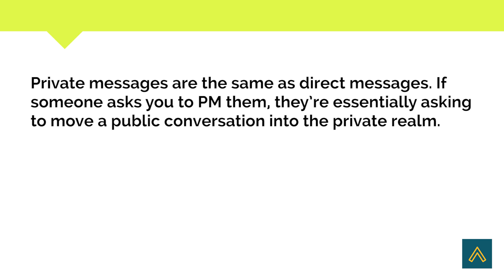Full Form Of PM | Text Shorthand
Short Informative video on PM. We hope that you find our video useful.